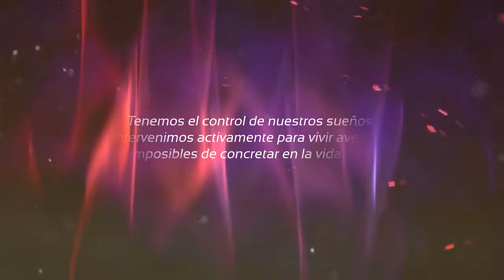Clip 8 Oníricos Alucinada lucidez Aída Correa Dulciné Alvarez Pole Power By Sonia Zordan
Muestra de Pole Power By Sonia Zordan 2017